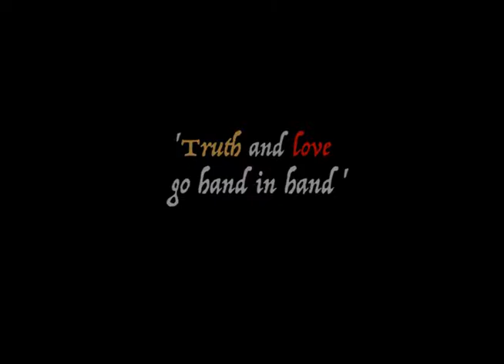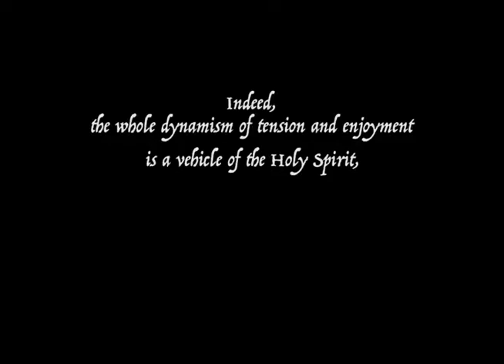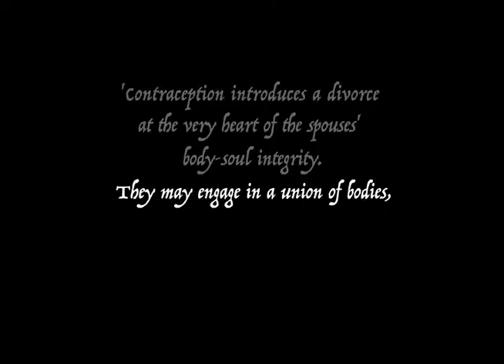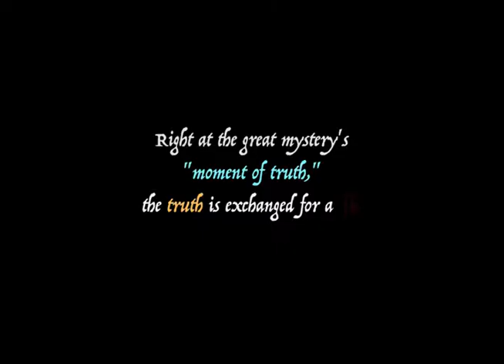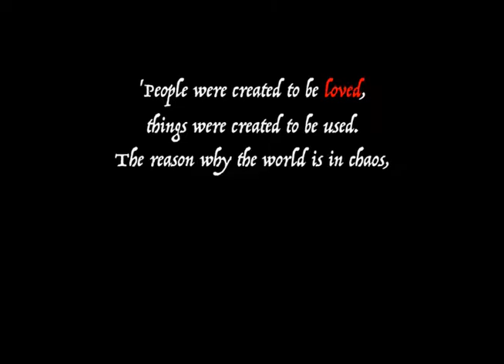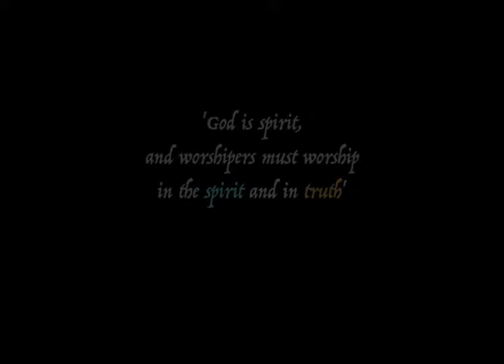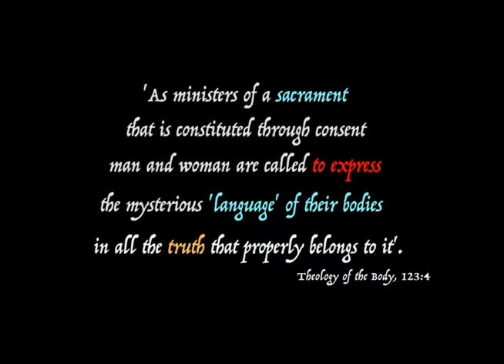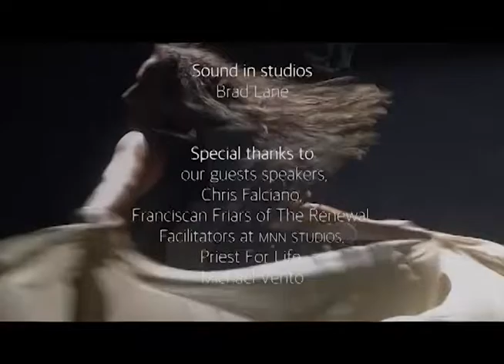Man and Woman He Created Us: The Mystery of the Body as a House of Truth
Learn about contraceptive methods, human dignity, and about how God created us as male and female in the beginning. With Deborah Sucich, Brian Kemper, Janet Morana, and Ivanova Aguilar. Learn even more at;